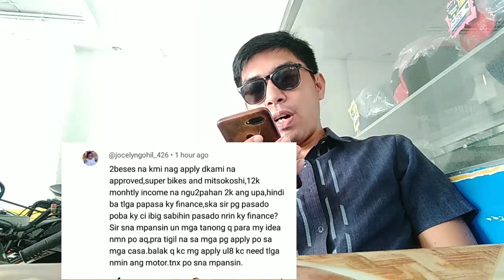Magkano ba ang minimum monthly income ng isang Aplekante?...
Magkano ang minimum monthly income ng isang aplekante kapag kukuha ng hulogan na motor